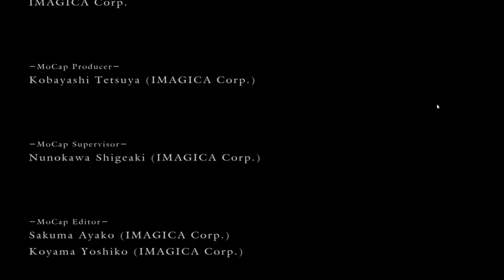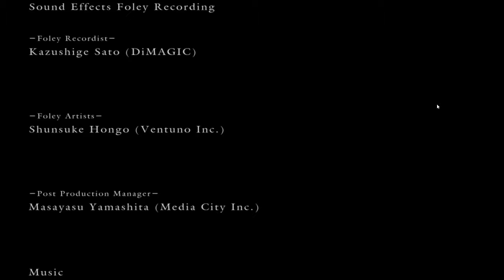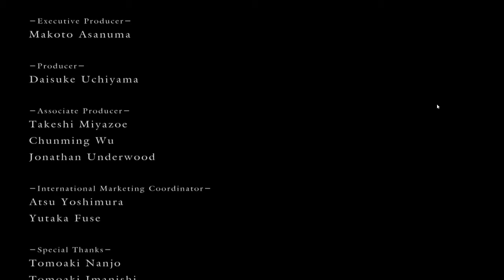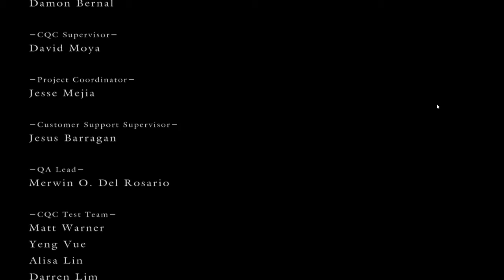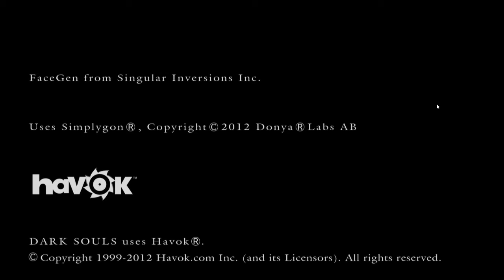Dark Souls: Prepare to die edition #45 Kiln of the first flame (Ending)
Welcome to my playthrough for Dark Souls: Prepare to die edition!